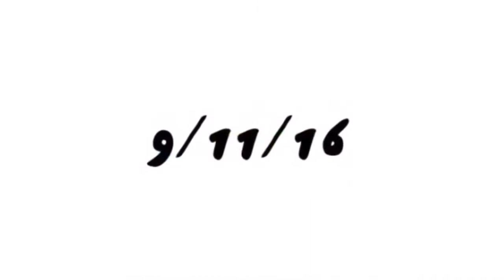The 2016 Clemente Games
Promo for the 2016 Clemente Games. Edit/ Filming: Fausto Fernandez. Handsom Boy Modeling School: Sean McmMahon